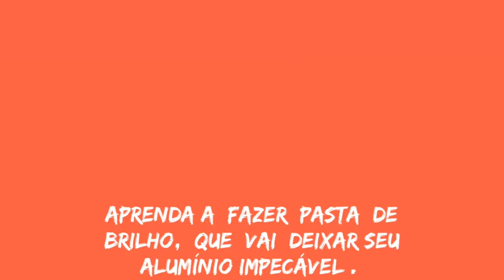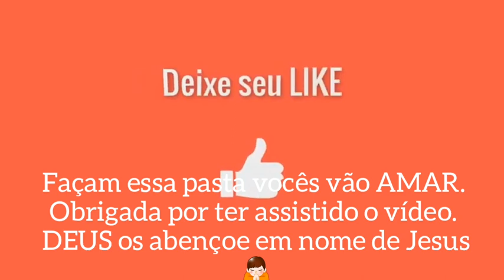APRENDA A FAZER PASTA DE BRILHO, QUE VAI DEIXAR SEU ALUMÍNIO IMPECÁVEL.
No vídeo de hoje irei ensinar a fazer uma pasta de brilha alumínio, que vai deixar seus alumínios impecáveis. façam vocês vão amar.
Meus vídeos são simples, mas feito com muito AMOR.